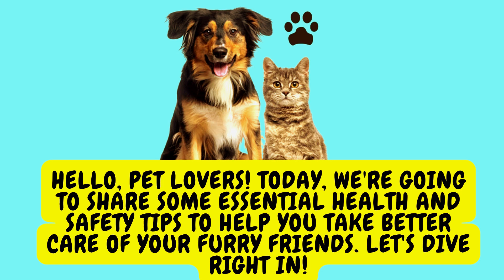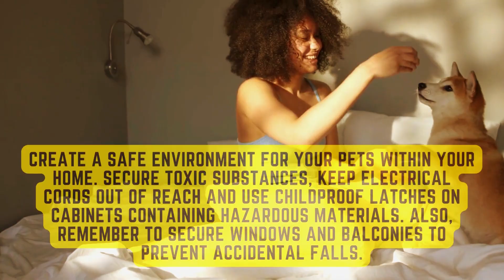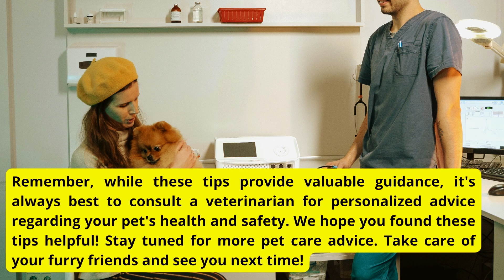Pet Preventive Care: Pet Health, Wellness, and Responsible Ownership, including Pet Dental Care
We are passionate about providing you with valuable information and tips to ensure your furry friends live healthy and happy life. Our content covers a wide range of topics related to pet health, from preventive care to holistic approaches and alternative medicine. Here's a brief description of the keywords you'll find in our videos:

Pet Health Insurance: Learn about the importance of having pet health insurance to safeguard your beloved companion's well-being and ensure access to quality veterinary care when needed.

Pet Health Care: Discover essential tips and guidelines for maintaining your pet's overall health, including regular check-ups, vaccinations, and how to spot signs of illness.

Pet Weight Management: Understand the significance of managing your pet's weight to prevent obesity-related health issues and improve their quality of life.

Pet Preventive Care: Learn about preventive measures and practices that can help keep your pet healthy and prevent common health problems.

Pet Disease Prevention: Explore various strategies to protect your pet from diseases and infections through vaccinations, hygiene, and other preventive measures.

Pet Holistic Health: Dive into the world of holistic pet care, focusing on the physical, emotional, and spiritual well-being of your pets for a more balanced and harmonious life.

Dog Preventative Care: Specifically tailored preventive care tips for your canine companions, including vaccinations, parasite control, and routine health check-ups.

The Drake Center, Encinitas: Discover insights into the renowned Drake Center in Encinitas, known for its expertise in providing exceptional veterinary care and holistic approaches.

Holistic Vet Near Me: Understand the benefits of seeking a holistic veterinarian in your local area who takes a comprehensive approach to your pet's health.

Natural Pet Care: Learn about the benefits of natural and organic approaches to pet care, including nutrition, grooming, and overall well-being.

The Natural Pet Doctor: Explore the philosophy and practices of the Natural Pet Doctor, focusing on natural remedies and non-invasive treatments for pets.

Alternative Medicine: Gain insight into alternative medicine practices for pets, including acupuncture, herbal medicine, and other holistic therapies.

Mayo Clinic Alternative Medicine: Learn about the alternative medicine offerings at the renowned Mayo Clinic and their relevance to pet health.

Complementary Medicine: Understand how complementary medicine can work alongside traditional veterinary care to enhance your pet's health and well-being.

Pet Dental Hygiene: Discover the significance of maintaining good dental hygiene for your pets to prevent dental issues and ensure their oral health.

Dog Dental Care: Specific dental care tips and techniques tailored to dogs to keep their teeth and gums healthy and their breath fresh.

Dog Dental Health: Explore the importance of good dental health for dogs and its impact on their overall well-being.

Join us on our channel as we share valuable insights, expert interviews, and practical tips to help you become your pet's best ally in achieving optimal health and happiness.